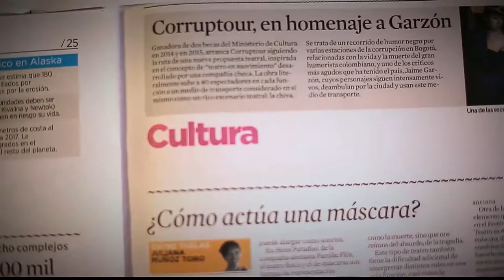Unidad Infantil del Corazón - Fundación San Vicente [Parihueliando con Vos ] Telemedellín